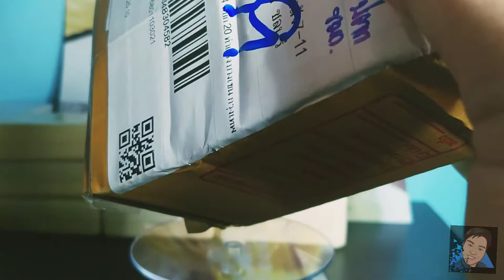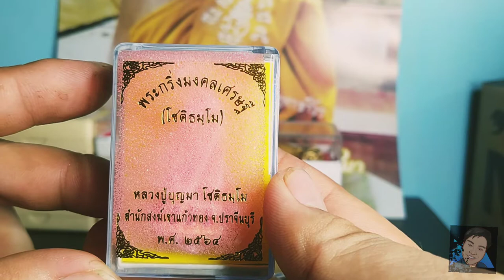ลุ้นพระกริ่งมงคลเศรษฐี หลวงปู่บุญมา โชติธมโม